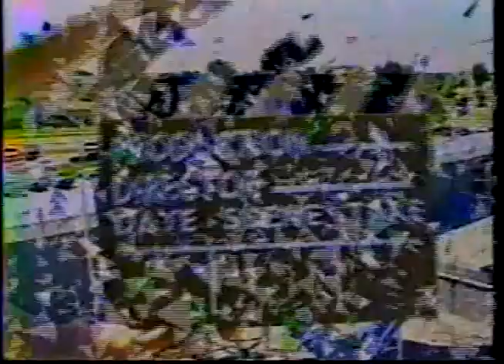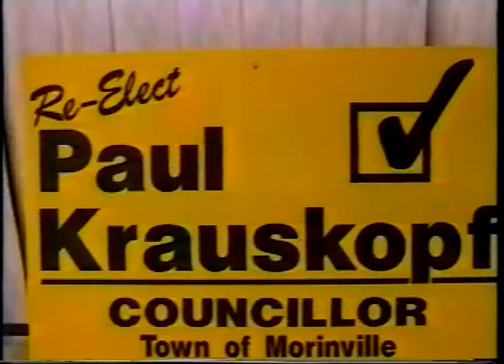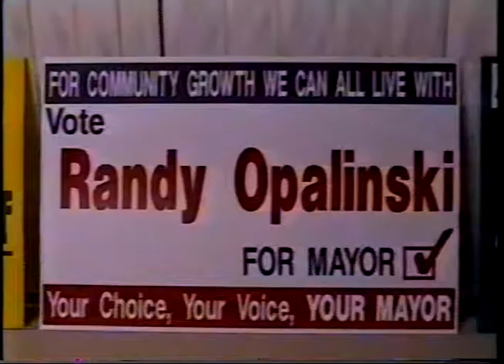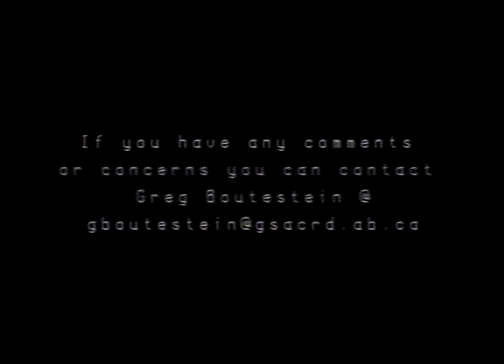MCTV Episode 141 (October 27, 2004)